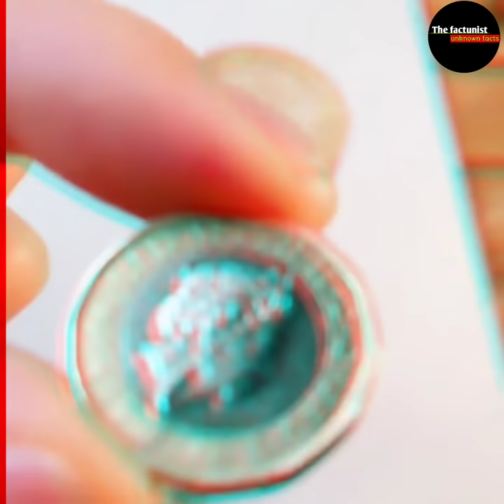ऐसे illusion जिस देख आप भी हैरान हो जाओगे | amazing illusion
1. This video has no negative impact on the original works (It would actually be positive for them)
2. This video is also for teaching purposes.
3. It is not transformative in nature.
4. I only used bits and pieces of videos to get the point across where necessary.